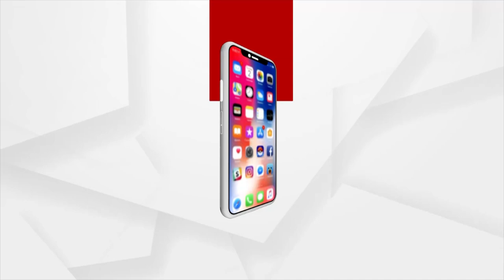ଦେଶ ପାଳୁଛି ୭୫ତମ ସ୍ବାଧିନତା ଦିବସ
ଆଜି ହେଉଛି ଅଗଷ୍ଟ ମାସ ୧୫ ତାରିଖ ଦେଶ ପାଳୁଛି ୭୫ତମ ସ୍ବାଧିନତା ଦିବସ । ଏହି ଅବସରରେ ଯାଜପୁର ଜିଲ୍ଲା ବିଂଝାରପୁର ସୈନିକ ଡିଫେନ୍ସ ଏକାଡେମୀ ତରଫରୁ ପବିତ୍ର ସ୍ଵାଧୀନତା ଦିବସକୁ ସ୍ୱତନ୍ତ୍ର ଭାବରେ ପାଳନ କରାଯାଇଛି